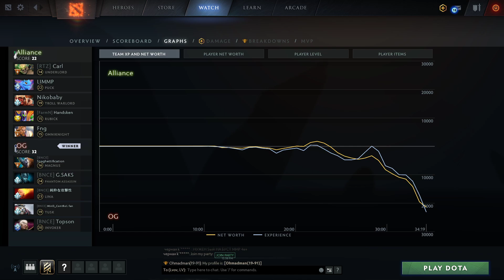OG.MidOne REAL ASSASSIN - Dota 2 Pro Gameplay [Watch & Learn]